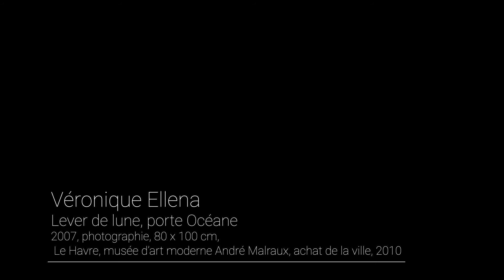Une œuvre en aparté #03/ Ellena par Bénédicte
Ce rendez-vous du dimanche soir nous permet de continuer de partager avec vous de petits moments autour d’œuvres de nos collections, tant que le musée reste fermé, mais aussi sans doute, au-delà.
Pénétrer dans l’œuvre, l’appréhender à travers paroles et points de vue de celles et ceux ayant pris le temps de se poser devant elle et d’y réfléchir. Des moments singuliers parfois, prenant des formes très variées, très visuelles, avec de courtes vidéos ou des podcasts audio.

©️ Véronique Ellena, Lever de lune, Porte Océane, 2007, photographie, 80 x 100 cm, Le Havre, musée d’art moderne André Malraux, achat de la ville, 2010 © MuMa Le Havre / Véronique Ellena